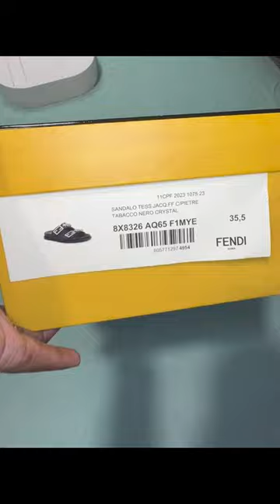New Fendi Crystal sandals